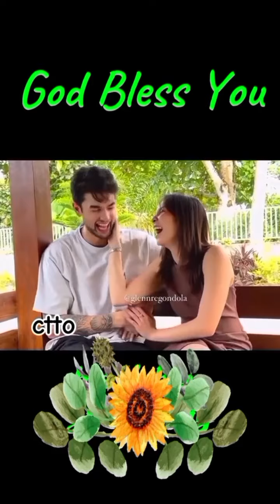FALLIN' IN LOVE WITH MY GREAT FRIEND (KOBE_KYLINE_Full Kilig Moments) Sweet moments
Kobe Paras & Kyline Alcantara
Kilig Moments_full
Kobe Paras & Kyline Alcantara latest updates. Kobe Paras and Kyline Alcantara relationship.
Kobe Paras and Kyline Alcantara spotted together.
Kobe Paras and Kyline Alcantara sweet moments.